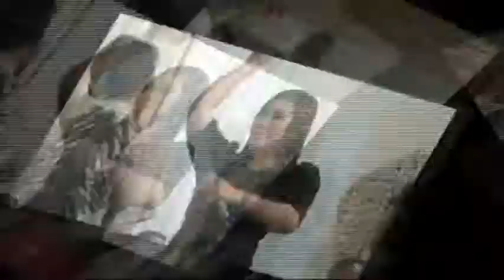Kecewa | Widi | PRIMA MUSIK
Kecewa | Widi